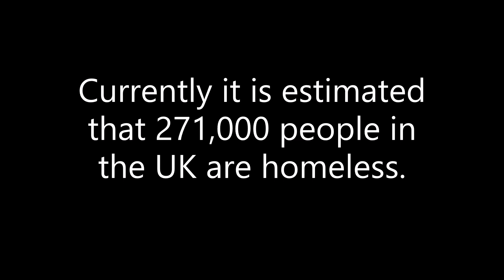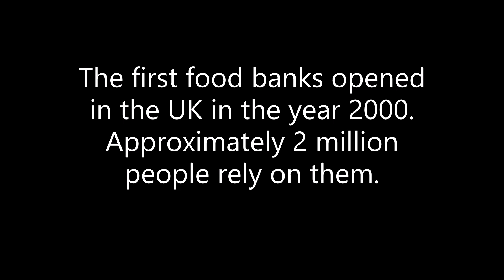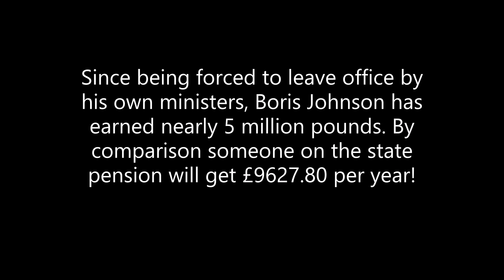Home Truths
Music written by me and my buddy Tom many moons ago. Originally put together several years ago, funny how even with new politicians either side of the House of Commons, nothing has changed.